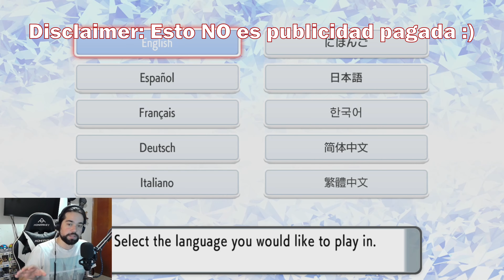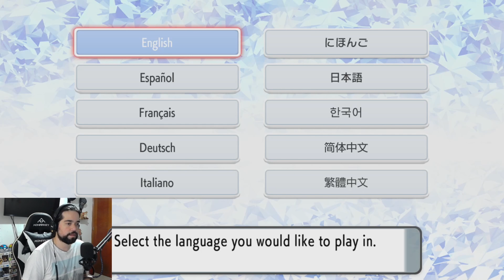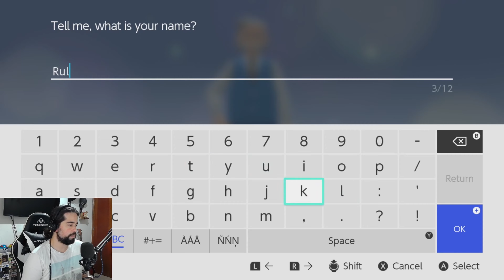POKÉMON BRILLIANT DIAMOND GAMEPLAY - Primera hora devuelta en Sinnoh!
Ya se lanzó el nuevo remake de Pokemon y esta vez jugamos la versión Brilliant Diamond, que es la misma que jugué hace 14 años. Si, 14 AÑOS.